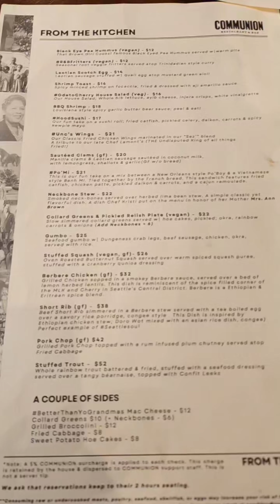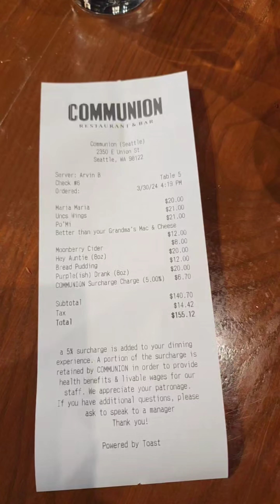Soul Food In Seattle Washington Food Review